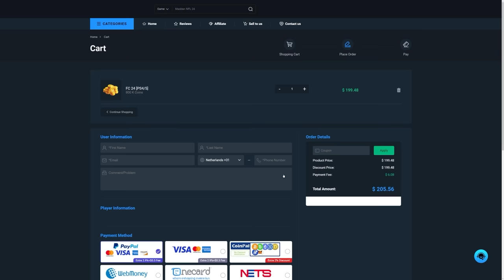20x KNOCKOUT DUO GUARANTEE PACKS & 91+ ENCORE HERO PICKS! EA FC24 ULTIMATE TEAM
FC24, EAFC24, Ultimate Team, 91+ encore hero player pick, knockouts guarantee pack, knockouts duo guarantee pack, Path to glory, PTG, the knockouts, guarantee, 650k, store pack, duo guarantee, SBC, pack opening